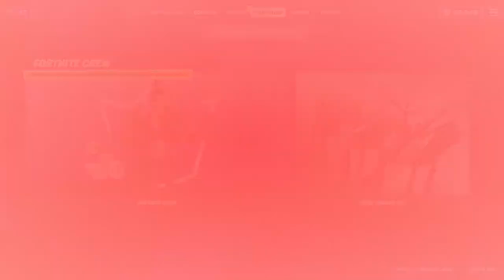NUEVA SKIN DE * NOVIA DE FRANKENSTEIN * TIENDA DE FORNITE HOY 29/10/2021 BATLE ROYALE.